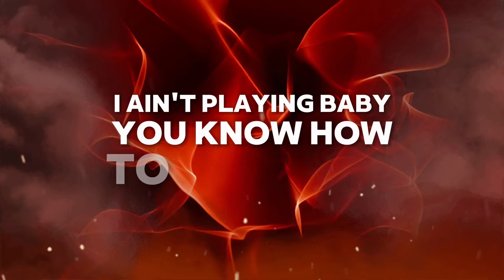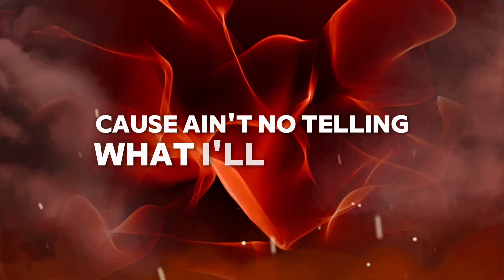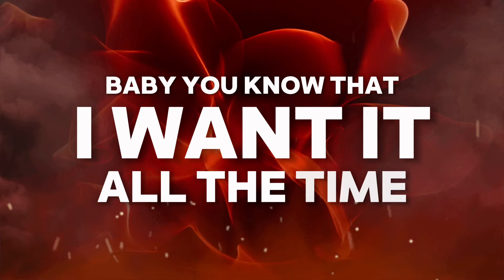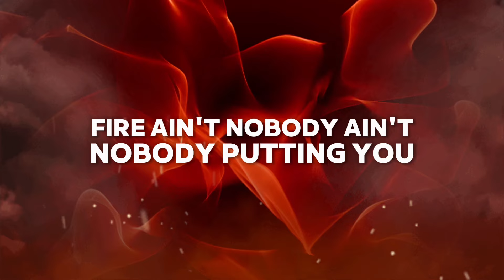XJay_Px - Shawty You ( Prod By @FlipTunesMusic ​⁠ ) - Lyric Video